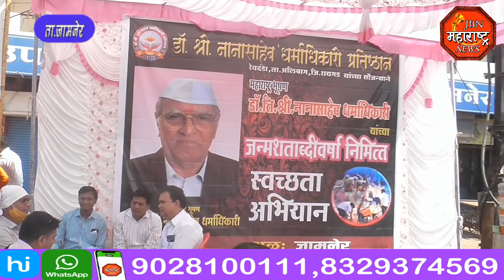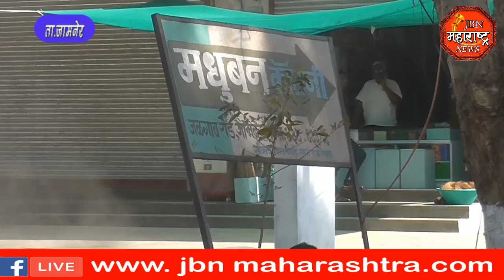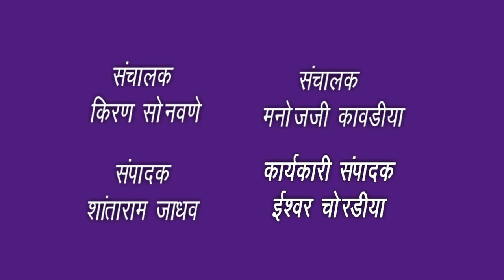jbn maharashtra news jalgaon